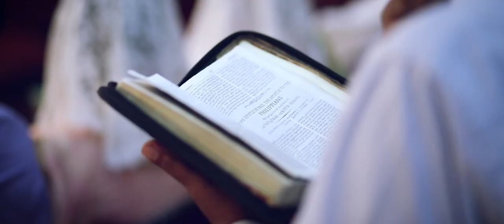Jason + Jocelyn | Wedding Highlights | Pixel Art Studio